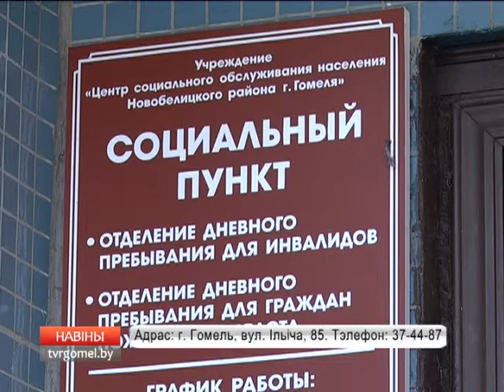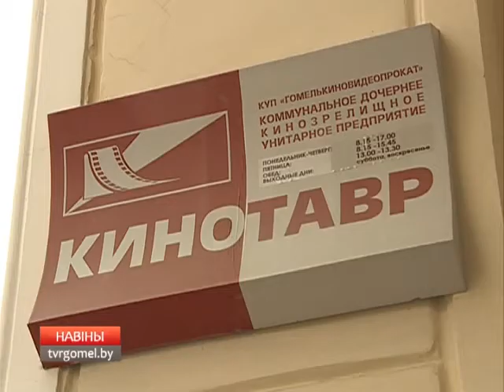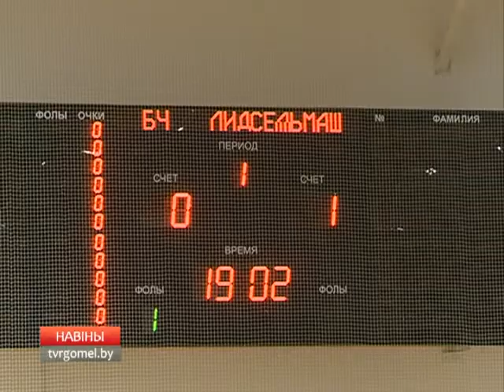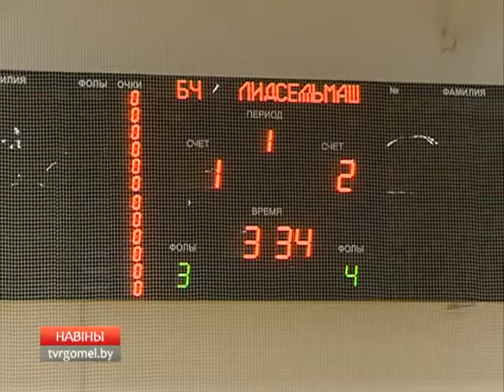13 12 2016 НОВОСТИ